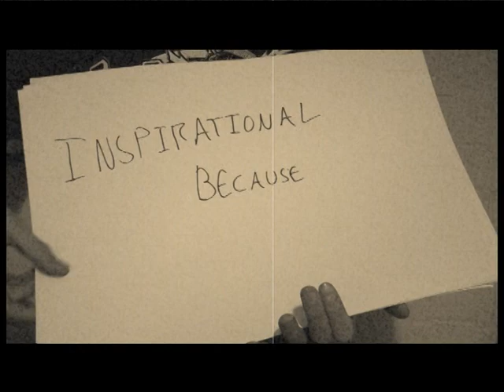The jack white project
This is my RE project for school. Enjoy! Don't forget to leave a comment constructive critiscism is always appreciated